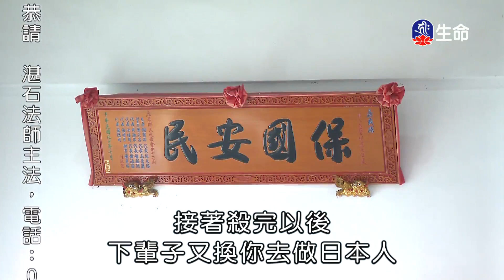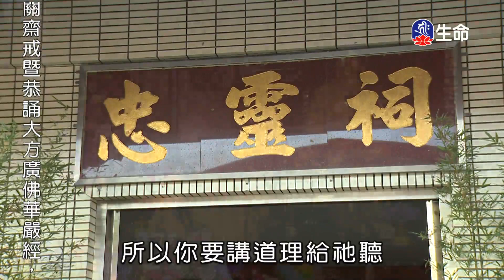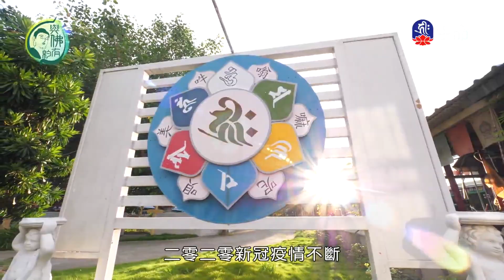統領你自己-01-2_海濤法師弘法講座(國台)_(lifetv_20201014_22：30)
海濤法師弘法講座(國台)_統領你自己-01。